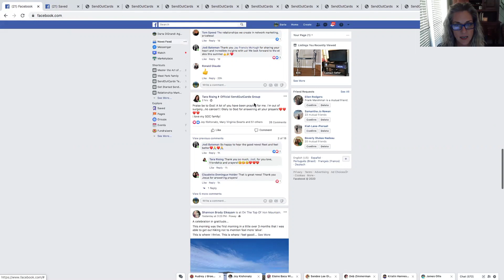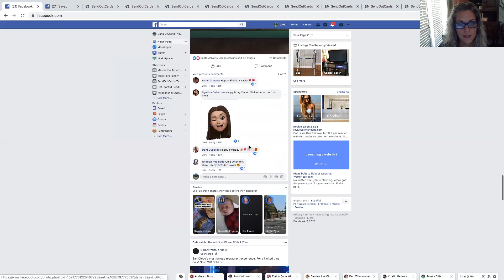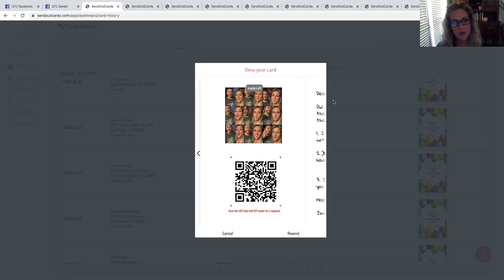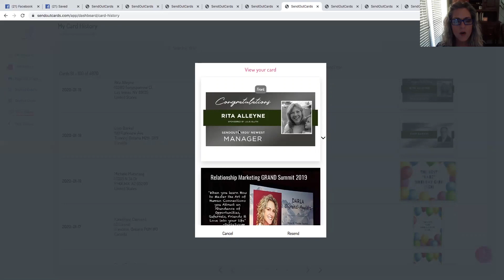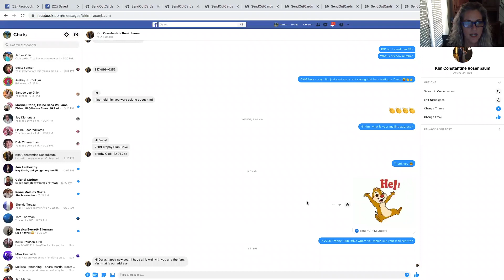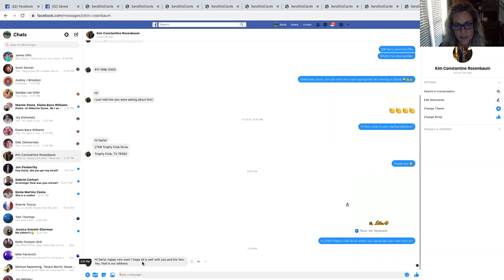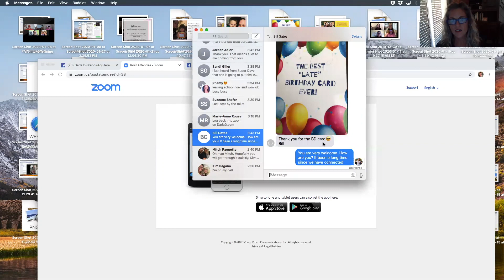(12 min) Virtual Assistants. How They Work & What They Cost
If you see the value in sending cards to your clients and loved ones but don't have the time or the man power, you will love this service!